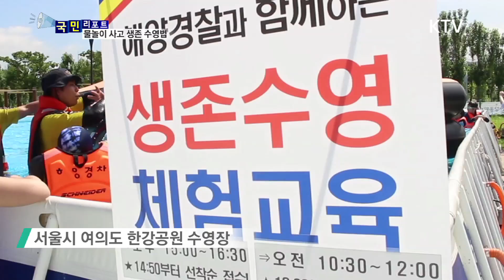[국민리포트] 물놀이 사고…'생존 수영법' 관심 커져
얼마전 바다에서 물놀이하다 표류하던 10대가
평소 배운 '생존 수영법' 덕분에 무사히 구조된 일이 있었죠.

물놀이 사고 우려가 큰 요즘
간단한 행동만으로도 위기를 벗어날 수 있는
'생존 수영법'에 대한 관심이 커지고 있는데요.

해경이 실시하고 있는 '생존 수영법' 교육 현장을 다녀왔습니다.